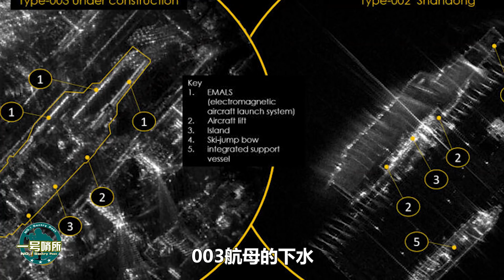美間諜衛星緊急調動！江南船廠一跡象表明：003航母做好下水準備！殲-35戰機伴飛空警-600，萬事俱備！【一號哨所】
003航母最新動向如何？美間諜衛星在江南船廠到底看到了什麼？這艘航母對於中國軍事現代化而言，究竟扮演著怎樣的角色？
美間諜衛星緊急調動！江南船廠一跡象表明：003航母做好下水準備！殲-35戰機伴飛空警-600，萬事俱備！
一號哨所 軍事 003航母 我們的影片會遵循公平、尊重的原則，確保不會包含任何仇恨言論的元素。